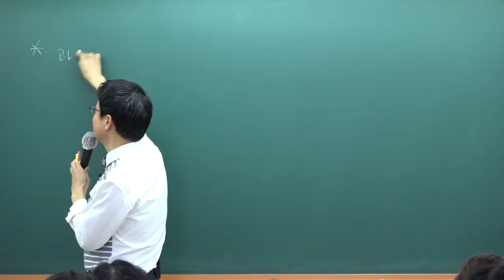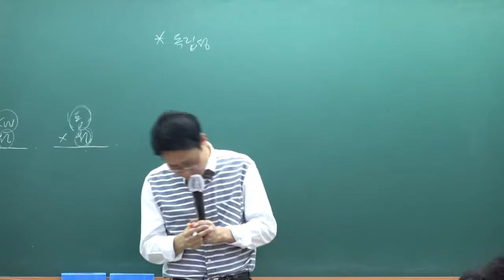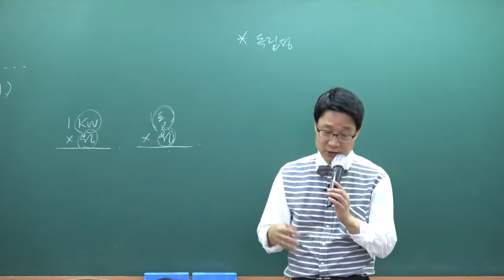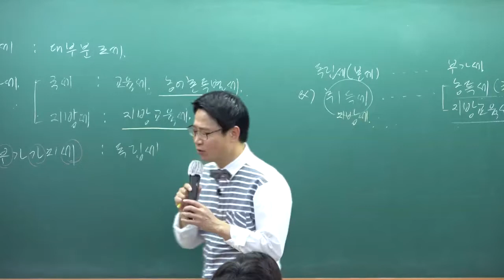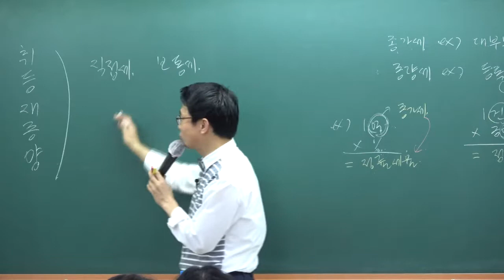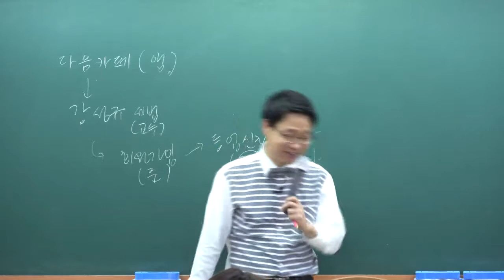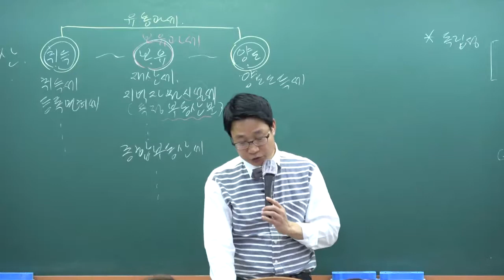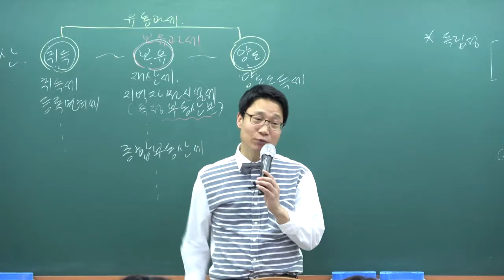[인강통]공인중개사 무료인강(기초이론강의)_부동산세법(강성규)_3강